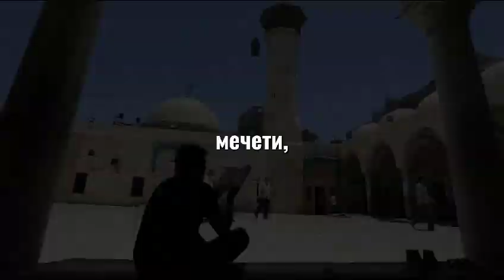Уничтожение Хамаса - это уничтожение его туннелей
Окажите нам, пожалуйста, посильную помощь для продвижения спасительных для Израиля правых идей
Израиль, евреи, сионизм, трансфер.